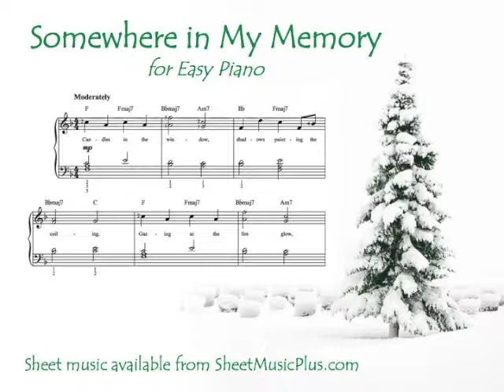Somewhere in My Memory (Easy Piano)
"Somewhere in My Memory" (from Home Alone) for Easy Piano, arranged by Mark Phillips. Sheet music available from SheetMusicPlus.com.